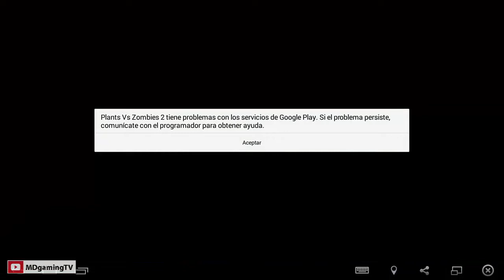Plants Vs Zombies 2 - Fiesta de Piñatas (05-10-17)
Juego Plants Vs Zombies 2 - Fiesta de Piñatas (05-10-17)

Gracias por cada Like, por Compartir y Comentar!